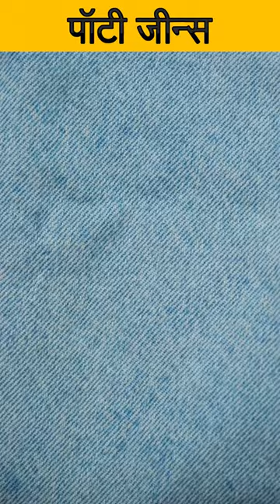जीन्स में मिली पॉटी 💩 Zara Jeans